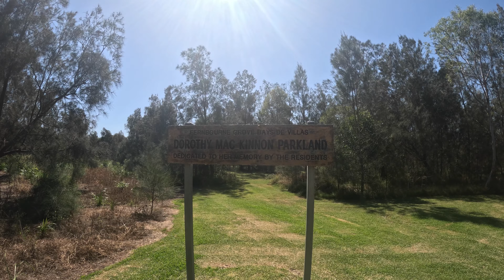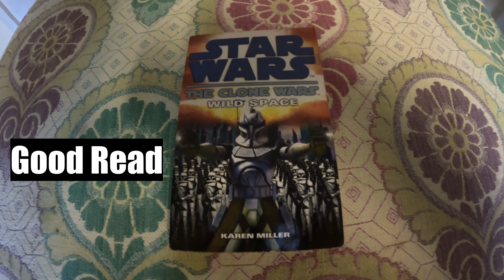Dorothy Park Ride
Queensland Australia